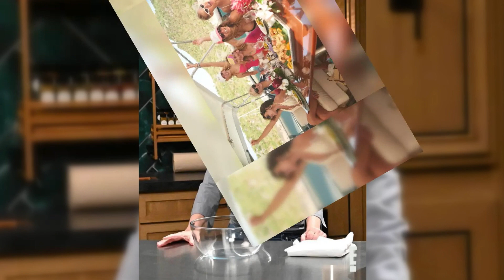Peacock's "Real Housewives Ultimate Girls Trip: Ex-Wives Club" Delayed Amidst Incident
The premiere of "Real Housewives Ultimate Girls Trip: Ex-Wives Club" was delayed by Peacock following a controversial incident.

The premiere of "Real Housewives Ultimate Girls Trip: Ex-Wives Club" has been pushed back to next year by Peacock, who cites an unexpected event as the reason. The premiere of "The Real Housewives Ultimate Girls Trip: RHONY Legacy" has been pushed up to December, the network announced on Twitter, at the expense of the other series.

The new airing time is a gesture of gratitude to viewers for tuning in to "RHONY" and the spinoff starring Luann de Lesseps and Sonja Morgan, "Luann & Sonja: Welcome to Crappie Lake," which had the second highest ratings of any premiere in Bravo's history.

In the "RHONY Legacy" series, viewers will tag along with Kelly Killoren Bensimon, Luann de Lesseps, Dorinda Medley, Sonja Morgan, Ramona Singer, and Kristen Taekman as they visit Saline Beach on Saint Barthélemy. Production on the new season of "Ex-Wives Club" had already begun in January when a disturbing incident involving Caroline Manzo and Brandi Glanville forced a temporary halt to filming.

After a tense incident at a party, during which Glanville is said to have repeatedly kissed Manzo without her permission, Glanville and Manzo reportedly left the set early in Marrakech, Morocco. A week later, it was reported that Glanville had touched Manzo where she had sex with him (her "breast area and vaginal area") while she was undressed in the bathroom.

Although the incident was not caught on film, it was recorded in its entirety thanks to the live mics worn by the cast members. Glanville has denied any wrongdoing and claimed that she was set up by the producers to make for a more sensational story. She wants the audio released so she can clear her name, but what will happen in the upcoming season is still up in the air.

To that end, Glanville has cautioned Kristen Taekman, who will appear in the upcoming season of "The Real Housewives of New York City," to exercise extra caution in light of the incident. As a result of the alleged incident, Manzo has made it clear that she will never work for the franchise again.

Cast members of "Real Housewives Ultimate Girls Trip: Ex-Wives Club" include Camille Grammer Meyer, Vicki Gunvalson, Eva Marcille, Alex McCord, Phaedra Parks, and Gretchen Rossi. Fans and viewers are waiting with bated breath for more information about the show's future and content as the controversy plays out.